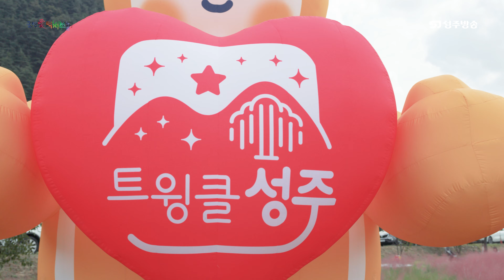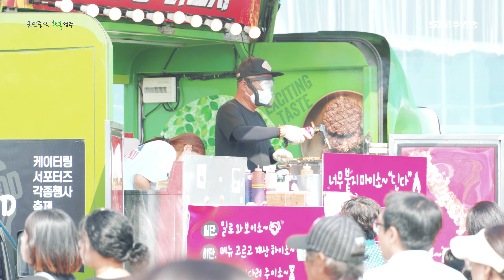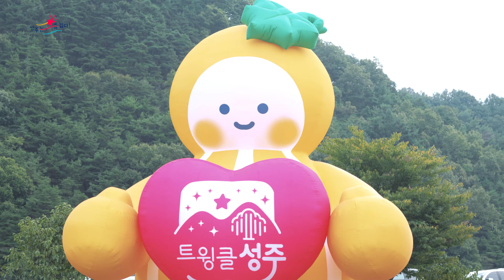[군정특집] 이븐하게 익은 2024 가야산 황금들녘 메뚜기 축제 하이라이트